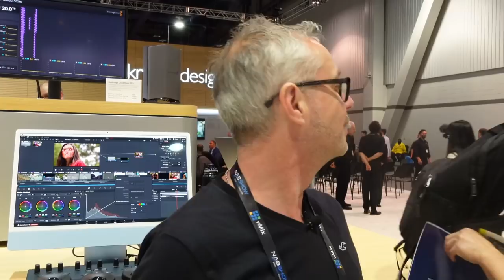DaVinci Resolve 18 - NAB 2022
So this is my second Vlog - Im at Las Vegas at the largest Broadcast Convention in the world - NAB to report on DaVinci Resolve18 and a couple of other things that caught my eye.  Music is from Artlist - Get 2 months free Footage of Vegas strip at the end is from Artgrid - Get 2 months free
Editing on the road with my Sony ZV-1 (so some of the audio quality is lower than usual) and a ProArt Studio Laptop from Asus on Resolve.

Graphics in this episode were made using MotionVFX for DaVinci Resolve. using code DARREN15 at checkout (excl bundles).
I used mTitle Hype DV, mTutorial DV & mTuber 2 DV

** Join my Exclusive email list for free node trees, footage and items coming in the future
always appreciated and with a personal thank you AND get your name posted on my next YouTube LIVE**

Get *** 2 MONTHS FREE licensing for Artgrid and Artlist using these links. No deals available for Motion Array.